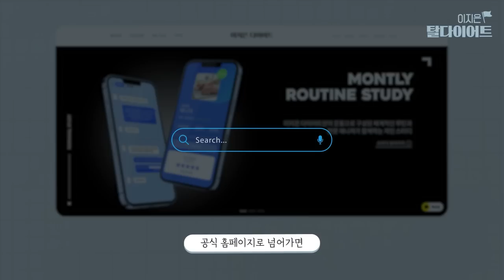체중감량에 성공한 많은 사람들의 '공통된 하루 운동시간’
살이 가장 잘 빠지는 하루 운동시간

Chapter
00:00~00:13 인트로
00:13~03:40 탈다이어트 TIP
03:40~ 아웃트로